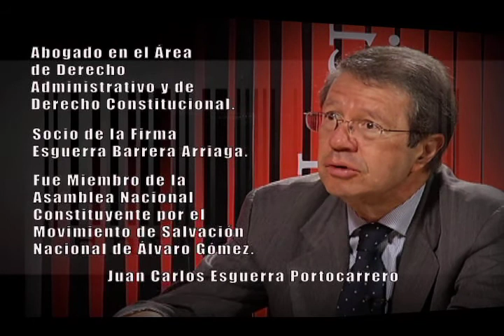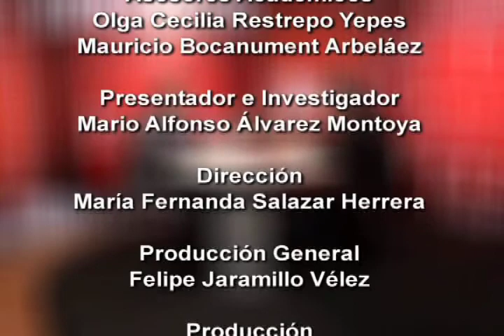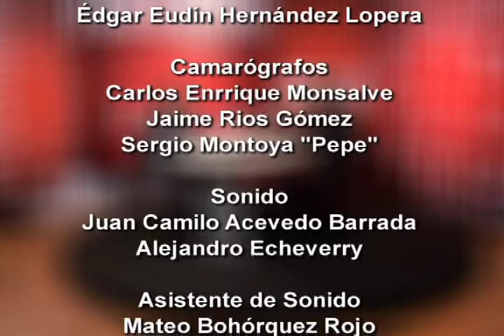Serie Entre Líneas Cápitulo 17 Juan Carlos Esguerra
La Serie Entre Líneas es un producto de investigación de la Facultad de Derecho de la Universidad de Medellín con el apoyo de Colciencias y la realización del Centro de Producción de Televisión. Emitido el 6 de agosto de 2013 a las 20:30 horas por Canal U. En este Cápitulo:Juan Carlos Esguerra, Constituyente